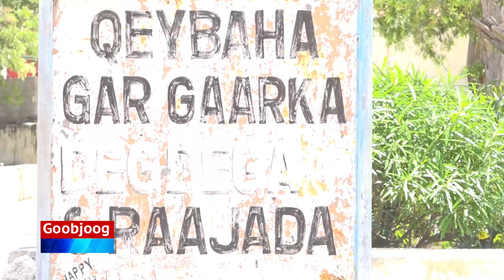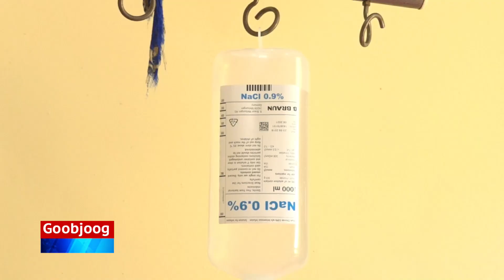khasaaraha ka dhashey qaraxii maanta ka dhacay Muqdisho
Saraakiisha isbitaal Madiina oo ka warbixiyay dhaawacyada la soo gaarsiiyay isbitaalka ee ka dhashay qaraxii maanta ka dhacay Muqdisho